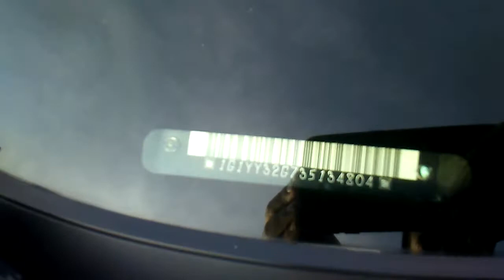2003 Chevrolet Corvette C5 Convertible in Black Paint with a 5.7 Litre Engine - The Modern Day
On 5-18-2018, I'm attending the Cruise Niagara Car Show in Welland, ON.

You're looking at a 2003 Chevrolet Corvette C5 "50th Anniversary Edition" Convertible in Black Paint.

2003 marked 50 years of the popular 'Vette. 50 years! The pop up headlights were a great feature in the C5. The traditional circle backlights were also amazing. Corvettes don't try to break away from long term traditions, people like it! Engine is V8.

Welcome to OldNewSweetRides, your local Canadian auto-channel. Here, you will find many classic cars as well as modern cars. Please come in and take a look at the selection prepared for you.